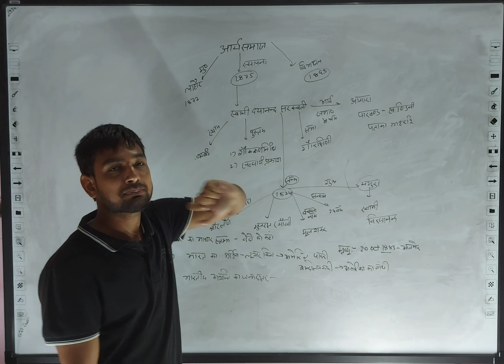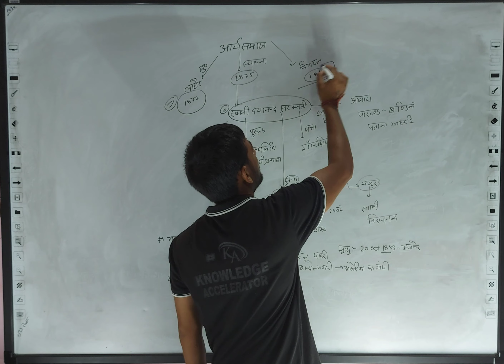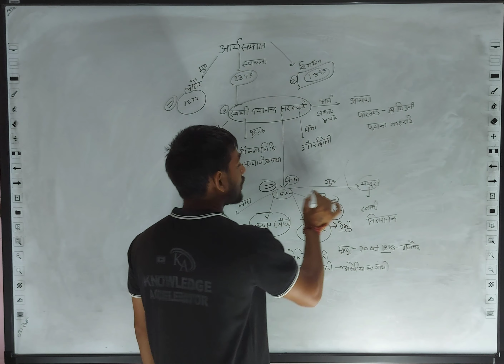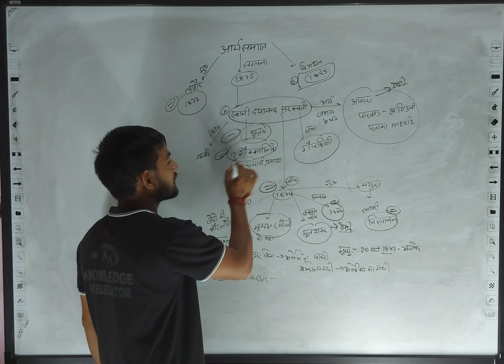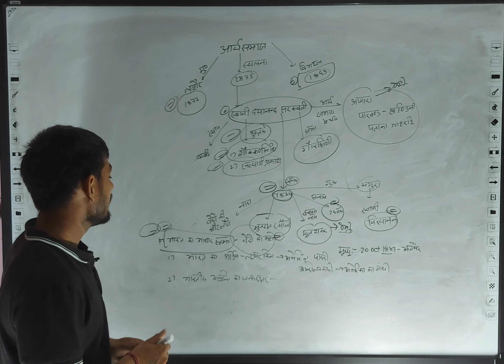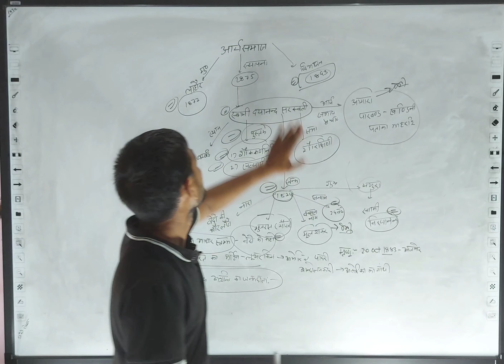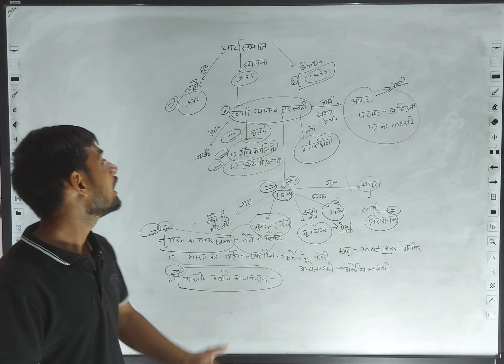arya smaj/swami dayanand sarawati/ आर्य समाज क्या है/imp question related to arya smaj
इस वीडियो में आप आर्य समाज से संबंधित सभी महत्वपूर्ण प्रश्न के बारे  में जानेंगे
आर्य समाज की स्थापना कब हुई और किसने की और कहां पर हुई इस तरह के क्वेश्चंस को जानने के लिए हमारी वीडियो देखें
इस वीडियो में आप आर्य समाज से संबंधित सभी महत्वपूर्ण प्रश्न जानेंगे
आर्य समाज से संबंधित महत्वपूर्ण प्रश्न
स्वामी दयानंद सरस्वती कौन थे और उनका जन्म कहां हुआ
स्वामी दयानंद सरस्वती के बारे में जानने के लिए इस वीडियो को देखें
स्वामी दयानंद सरस्वती और आर्य समाज